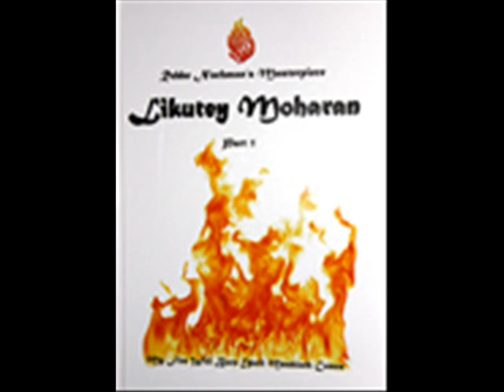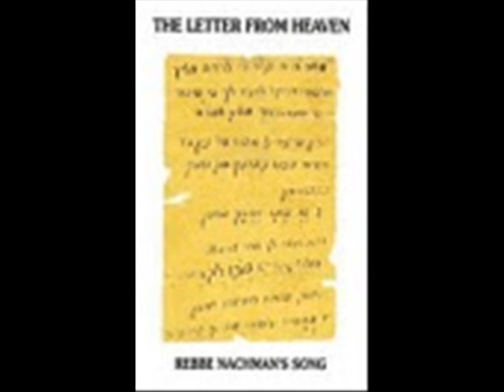lekutei moharan 59sung